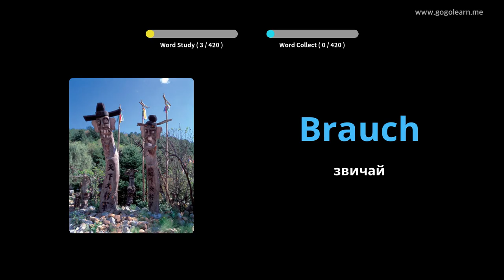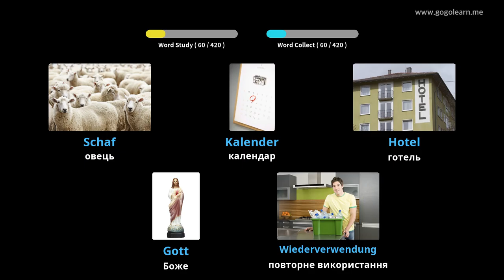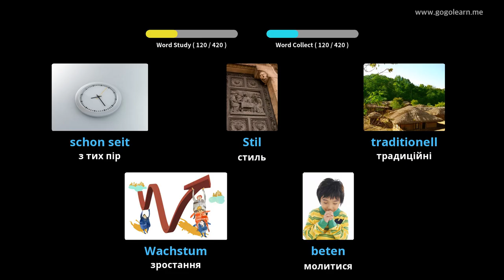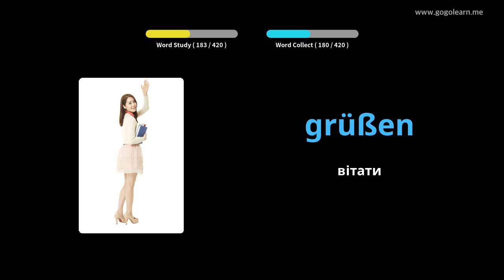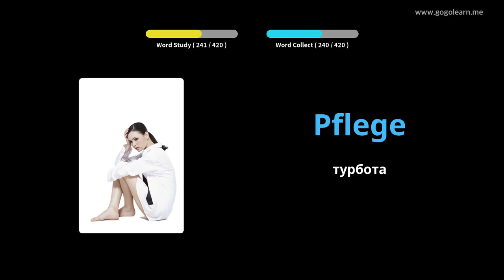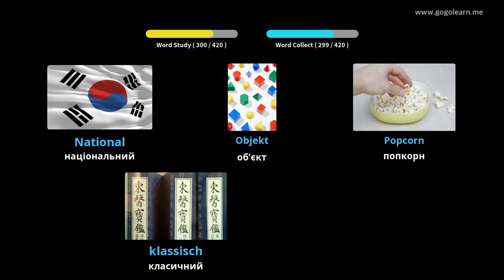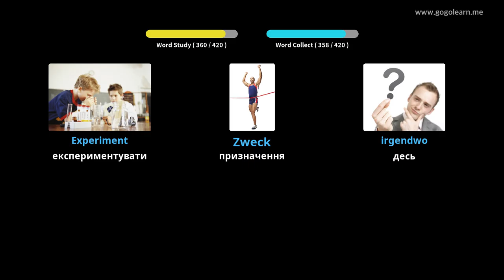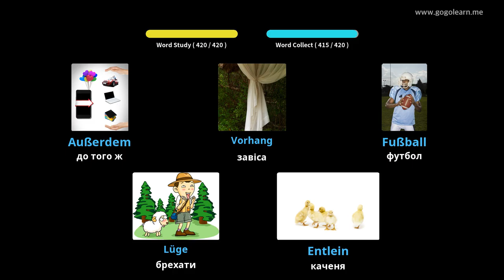Німецька словникова середня школа 2 |Golearn